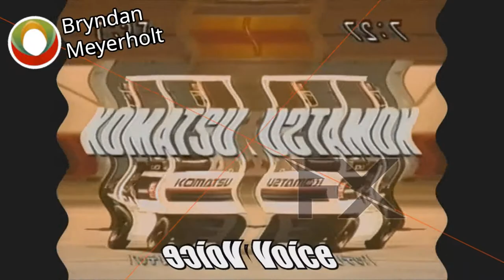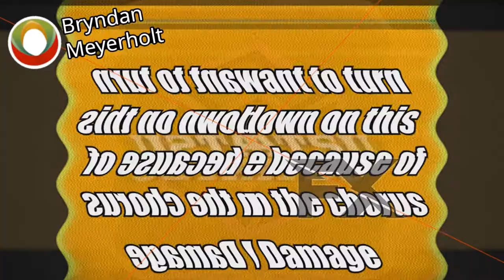Komatsu Logo History Effects are Not Scary